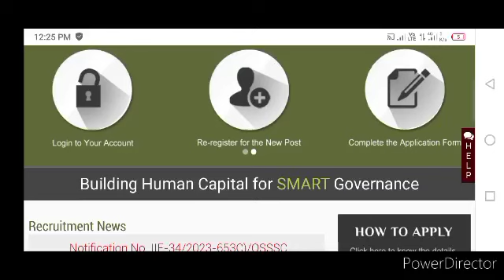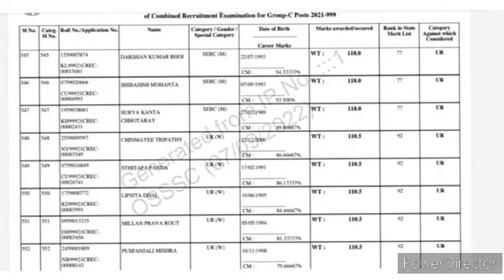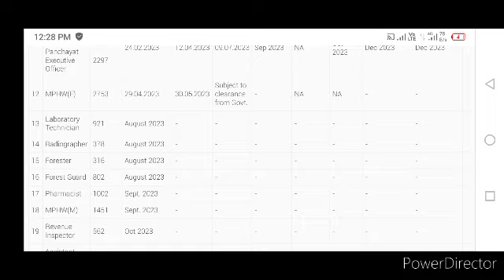Forest guard previous year cutoff || OSSSC forest guard recruitment || Forest guard forester